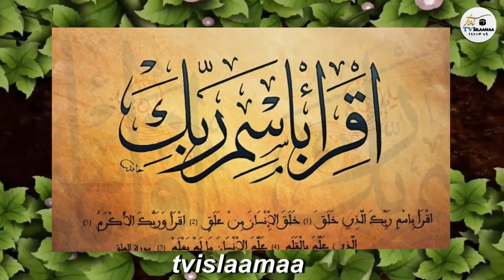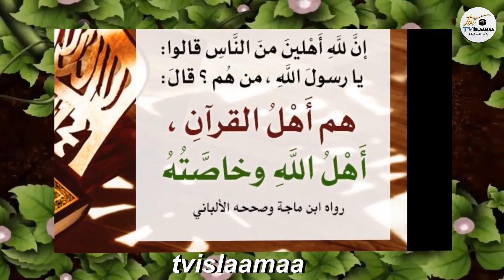Qur'aana Baradhaa Jinn 23-28 kutaa 66ffaa